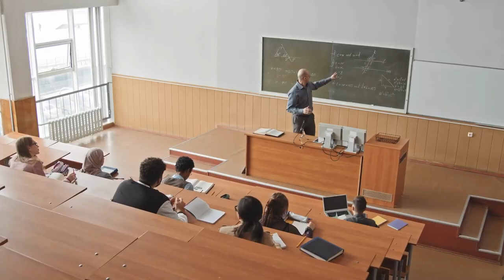Your Ultimate Guide To River West | Moving To Bend Oregon | Bend Oregon Real Estate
Thinking of moving to Bend Oregon? Can't decide on which neighborhood to live in? Then watch this River West Neighborhood Full Vlog as this neighborhood may be one of your top choices! We'll be features cool places to hang out, eat and some houses with a price range of up to 3 million dollars!
🤔Thinking of moving to Bend Oregon? Let us help!
0:00 - Intro
1:49 - First house in River West neighborhood
4:08 - Columbia Park
5:47 - Second house in River West neighborhood
7:34 - Parilla Grill
8:05 - Victorian Cafe
8:32 - Places to eat
14:20 - First Street Rapids Park
16:17 - Third house in River West neighborhood
17:57 - Central Oregon Community College
19:16 - The Lot Food Park
20:09 - Pageant Park
21:30 - Wrap-up on the River West Neighborhood Full Vlog
If this is your first time to this channel, and you want to know everything about eating, sleeping, working, playing, the good, and the bad of living in Bend, Oregon, then subscribe▶ and tap the bell🛎 for notifications so you can be the first to know about the current market in Bend Oregon.😁

We get calls and emails everyday from people just like you, looking for help on making their move to Bend Oregon and we absolutely love it.😍 Whether you are moving in 9 days or 90 days, give us a call☎, shoot us a text📝, or send us an email📨 so we can help you make a smooth move to Bend, Oregon.